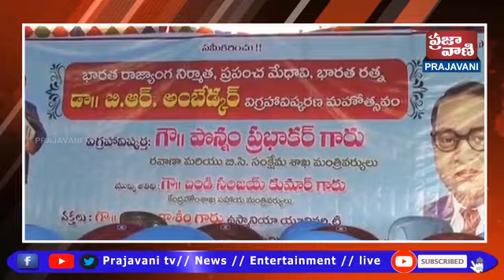భారత రాజ్యాంగ నిర్మాత డాక్టర్ బీఆర్ అంబేద్కర్ విగ్రహంతో పాటు అంబేద్కర్ రీడింగ్ రూమ్ ఆవిష్కరణ